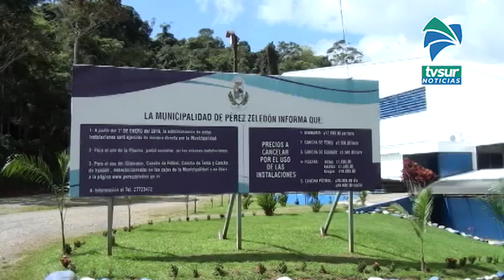Unas 50 personas con Covid 19 podrán ser atendidas en albergue en Pérez Zeledón